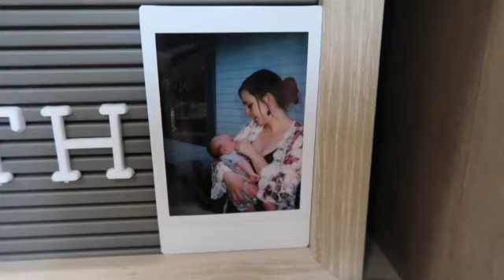Kailor's First Lake Trip!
Kailor's first lake trip was a success! He is such a trooper and did an AMAZING job! We sure love this sweet boy & can't wait to take him on more adventures and make more memories as a family of three!

xoxo,
KK